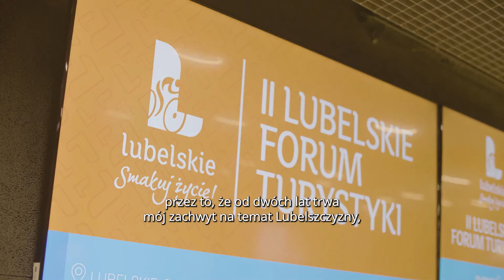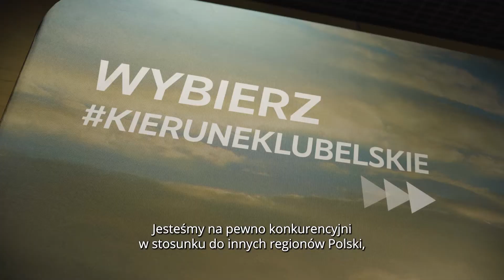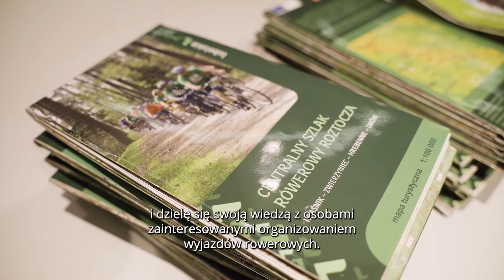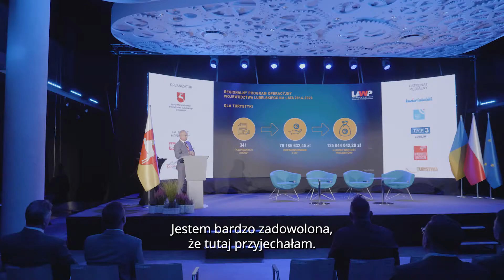II Lubelskie Forum Turystyki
I Lubelskie Forum Turystyki, które odbyło się 5-6 października 2022 r. w Lubelskim Centrum Konferencyjnym było największym i najważniejszym wydarzeniem poświęconym branży turystycznej w województwie lubelskim. Wydarzenie objęte zostało patronatem honorowym Sekretarza Stanu w Ministerstwie Sportu i Turystyki Andrzeja Guta-Mostowego oraz Prezesa Polskiej Organizacji Turystycznej Rafała Szmytke.

W wydarzeniu udział wzięło ponad 200 osób, byli to przedstawiciele lokalnych organizacji turystycznych, jednostek samorządów terytorialnych, biur podróży, obiektów noclegowych, muzeów czy produktów turystycznych. Podczas dwóch dni Forum  rozmawiano o turystyce, planowaniu nowych inwestycji, potencjale turystyki rowerowej, projektowaniu doświadczeń dla turystów,  markowych produktach turystycznych, a także o finansowaniu projektów turystycznych w ramach funduszy europejskich 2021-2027.

Forum stanowiło miejsce do dyskusji na temat zarządzania promocja turystyczną w sytuacjach kryzysowych. Drugi dzień Forum poświęcono na warsztaty, które cieszyły się bardzo dużym zainteresowaniem. Poprowadzone przez ekspertów w dziedzinie social mediów oraz turystyki rowerowej, były doskonałym uzupełnieniem wykładów i prelekcji. Forum, to przede wszystkim miejsce spotkań branży – pasjonatów, którzy pracują na rzecz turystyki i promocji regionu lubelskiego.